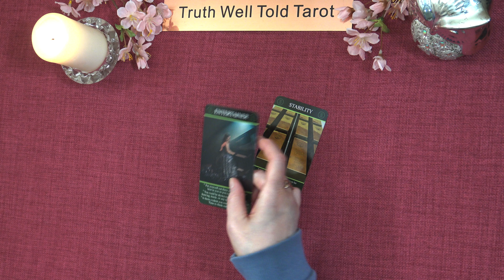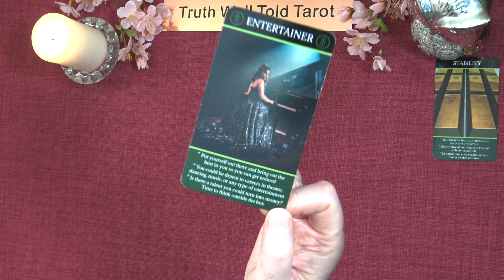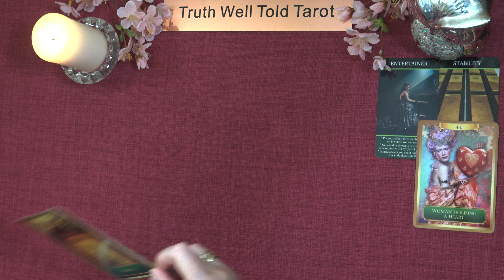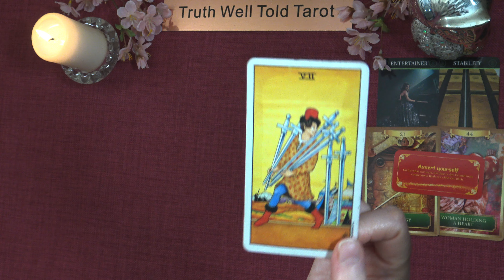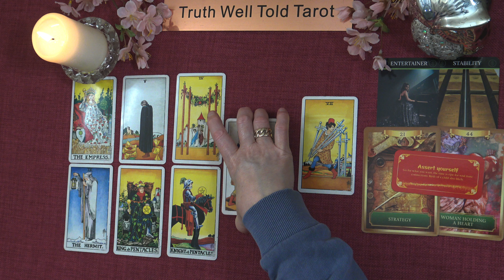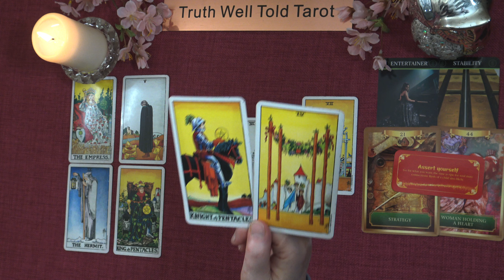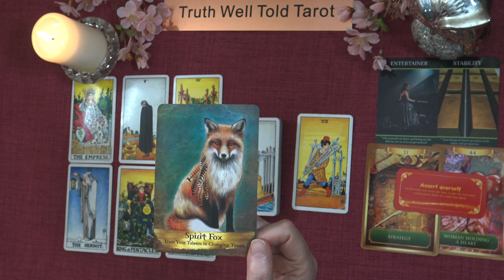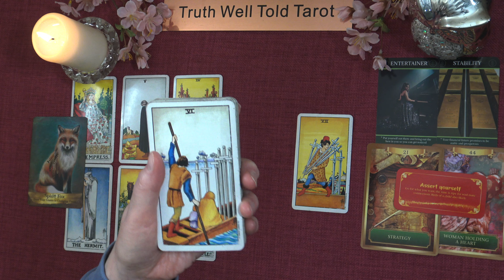LEO MONEY & CAREER TAROT READING "A SOLID OFFER, CHANGING TIMES & LETTING GO LEO" March - April 2024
Leo Money & Career Tarot Reading March to April 2024 💖

Welcome to the Truth Well Told Tarot on YouTube!  I am an intuitive Tarot Reader and I offer general daily tarot, weekly tarot and monthly tarot readings.

Andrea xx